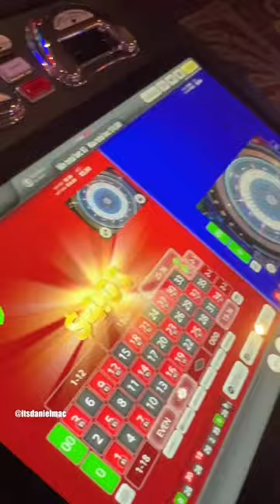Testing if automatic roulette is rigged in Vegas 💸